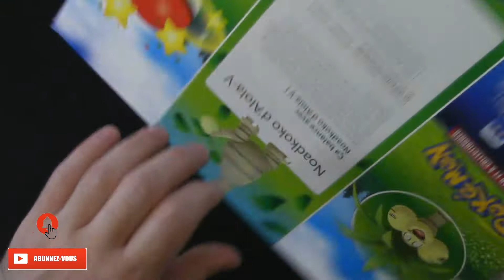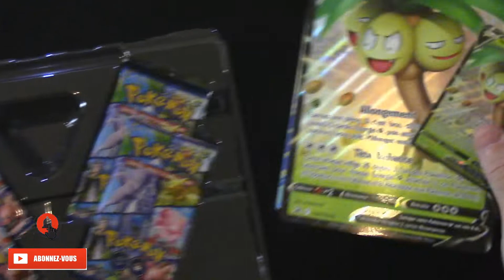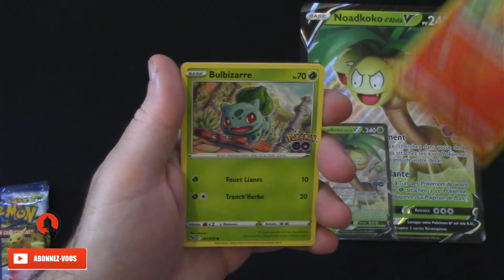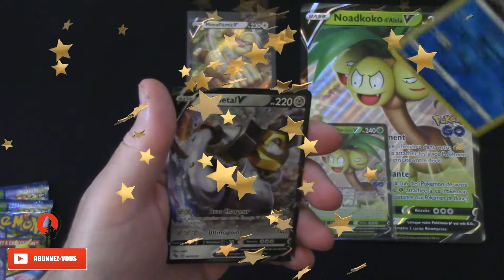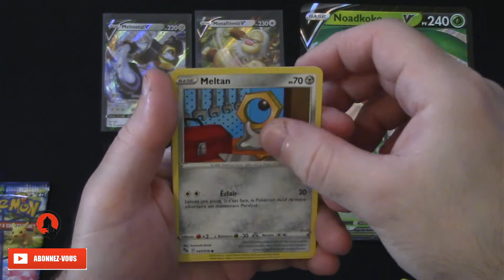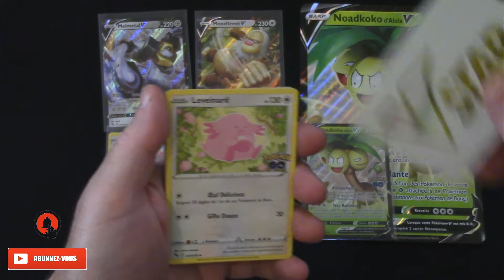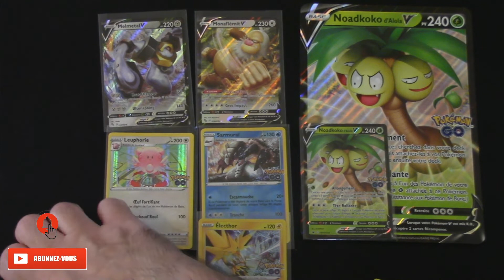POKEMON - NOADKOKO D'ALOLA POKEMON GO TOPISSIME !!! 🥥🥥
Salut les amis !!! On s'ouvre un 2ème coffret Noadkoko d'Alola V !!! N'HÉSITEZ PAS À VOUS ABO POUR SOUTENIR LA CHAÎNE !!! 🔔👍🏻✍🏻📲

 @Charly TCG
 @Kazin Collection Show
 @Sam Thevideo ​